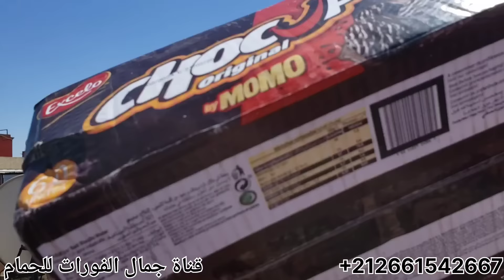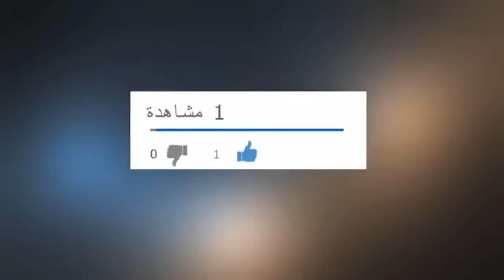باقا اسبوعين على سباق الشاطى الابيض والله اعلم +توليعة في حمامات ولادهوم مضاعوش وشكرا للجميع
سلالة الحمام الزاجل الاصيل #